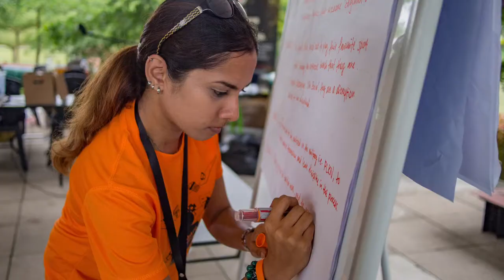Horizon Hill Golf and Country Club 2017 Annual Team Building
Movie Making Experience
"Inspired by Leadership and Teamwork"
25 September 2017
Starfish Eco Resort, Kulai, JB